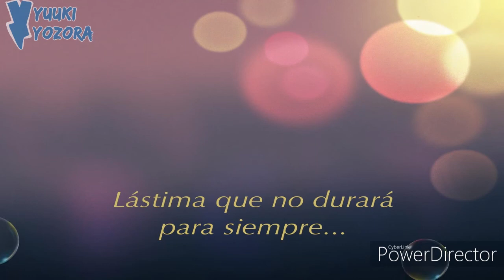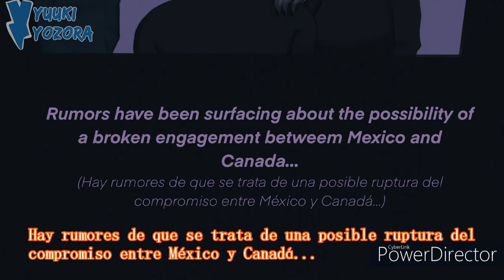OBSESIÓN | Capitulo 1 | Country Humans | Audio comic | CD drama español latino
ADVERTENCIA Puede contener temas sensibles, no se pretende romantizar ni normalizar dichos temas.

APOYEN AL AUTOR ORIGINAL

Mil gracias a XOLO por darme permiso para realizar este proyecto, gracias también a los actores de voz por ayudar con sus bellas voces

°REDES DE LA AUTORA°

°CAST°

MÉXICO. RAMPAGE

CANADA DASAWS

PERSONAJE MISTERIOSO JHOSUAR ANDRE

REPORTERA ISA PRADA

FLORISTA YUKI YOZORA

°MIS REDES°

🔺 Consultas, colaboraciones, ¿Quieres participar en alguno de los cd dramas? Mándame tu demo (｡•̀ᴗ-)✧  ¿Quieres que tenga en cuánta tu cómic o el de alguien más? Mandame tu recomendación (人 •͈ᴗ•͈)

 Apoya a la autora y fandubers ✨